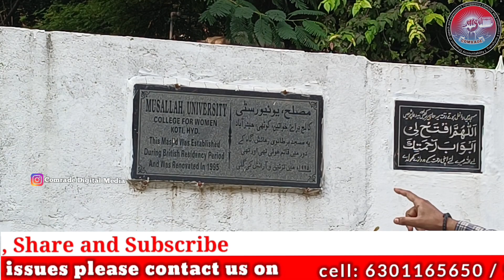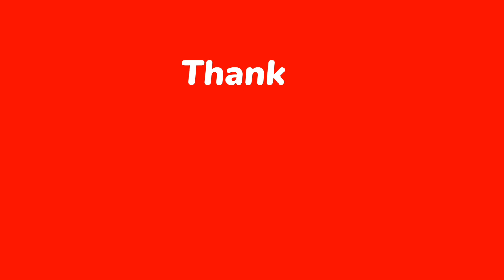Found 1,500 year old Secret temple in Koti Women's College Hyderabad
Secret temple in Koti Women's College